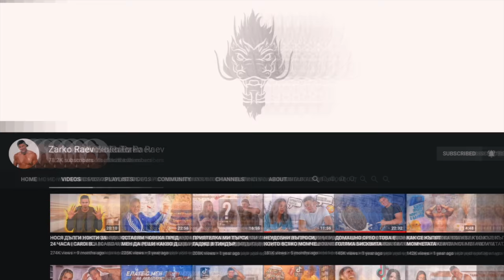В ТЪРСЕНЕ НА ЕЛХА И КОЛЕДНО ПАЗАРУВАНЕ | ВЛОГМАС 2020 ДЕН 1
Здравейте!
Добре дошли на VLOGMAS 2020 🥳

На Йоана канала: @YoanaKodzhabasheva

Song: Funk Cool Groove by MusicToday80
Track Name: Funkman